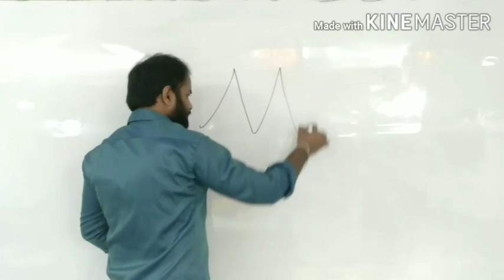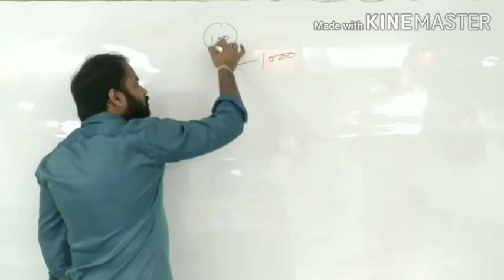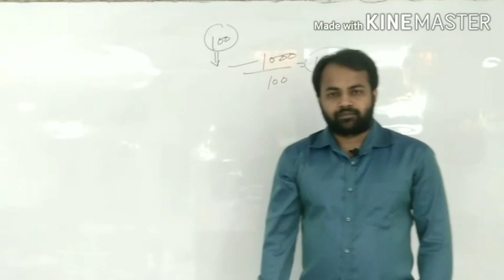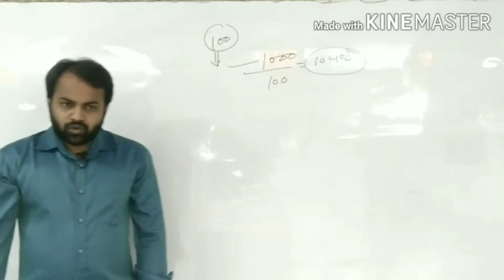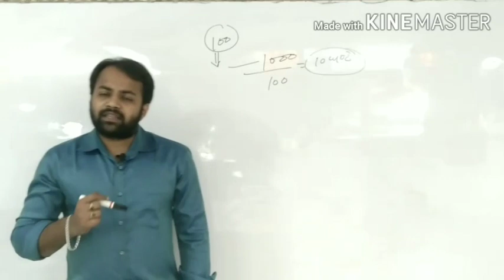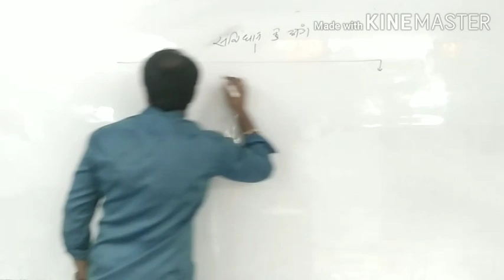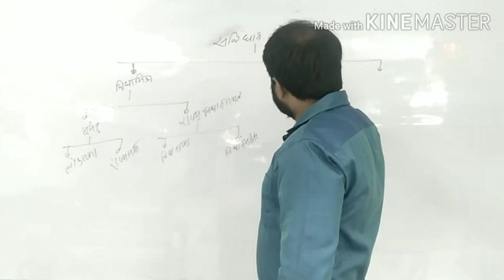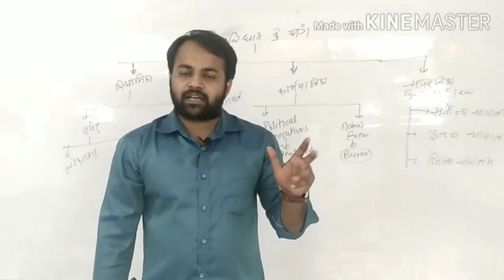भारतीय राजव्यवस्था।। संविधान एक परिचय।। Indian Constitution।। By-Anuj Mishra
संविधान का परिचय
Fundamental rights
parliament
president
Prime Minister
state legislature
uppsc
ukpsc
laxmikant polity
SD basu
lekhpal notification
polity by anuj Mishra
constitution with tricks
tricky constitution
paper exam trick